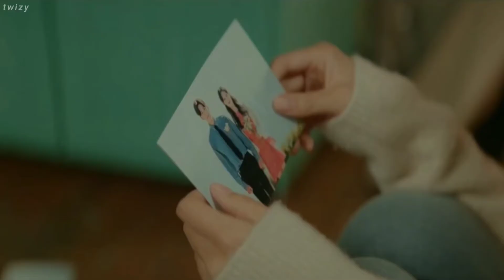Twice (트와이스) — 'Handle It (KDRAMAFMV)' (Legendado/Tradução PT-BR)